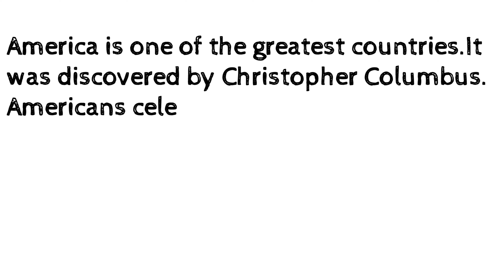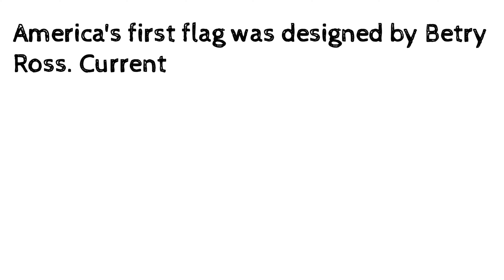Basic Information About the United States of America. | Part 1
Hello Viewer, I am back with my new video Basic Information About United States of America.

How to clean up the Drive C of PC in windows 10 Make Your PC Faster👍👍👍👍:

knowledge path